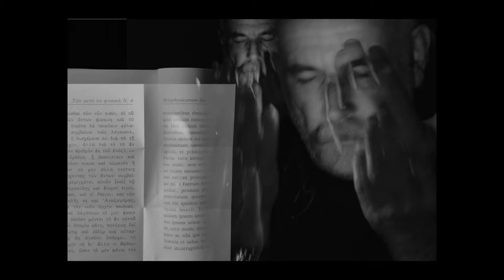INTERNATIONAL EXCHANGE SCREENING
Suwon International photo festival screening program.

International Exchange.

“Unobvious”

FOTO-GEN Gallery of the Culture and Art Centre in Wroclaw – Institution of Culture of the Lower Silesia Regional Government (OKiS)

Curator:

Manfred Bator (PL)

Artists:

Karolina Aszyk (PL)
Andrzej P. Bator (PL)
Manfred Bator (PL)
Jan Berdyszak (PL)
Marcin Berdyszak (PL)
Andrzej Dudek-Dürer (PL)
Magda Hueckel (PL)
Agata Niźnikiewicz (PL)
Grzegorz Przyborek (PL)
Agata Szuba (PL)
Zbigniew Treppa (PL)
Stefan Wojnecki (PL)
Igor Wójcik (PL)